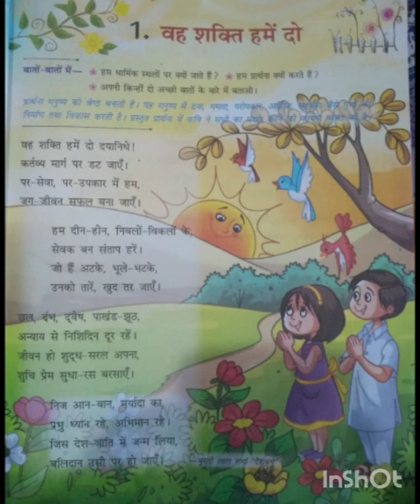Std V Hindi Question Answer